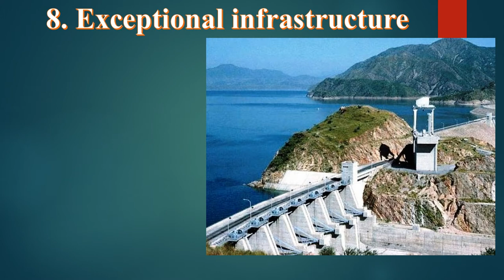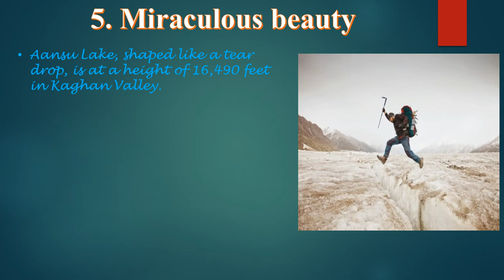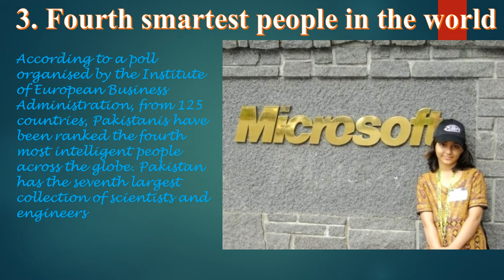Top 10 Travel destination in Pakistan | 2018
This video will give you a very good idea to travel to Pakistan. Pakistan is a small country with a very high population density. Please visit Pakistan and enjoy your time.